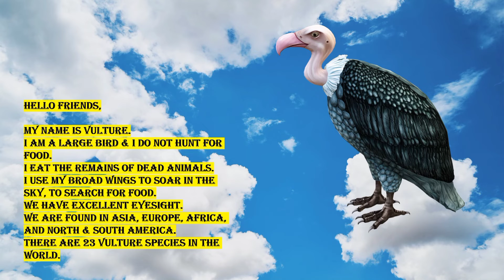I am a Vulture | Kid's learning videos.